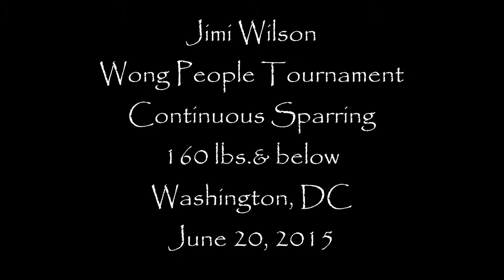Jimi Wilson / Neil Ehrlich's American Karate Wong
Jimi Wilson competing in the 160 lbs. & below continuous sparring division at the 2015 Wong People Tournament.